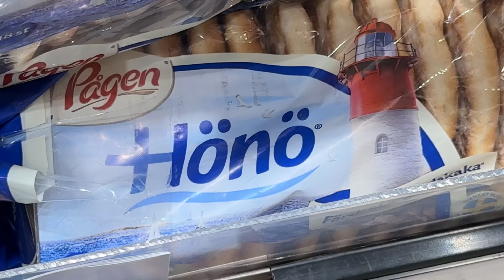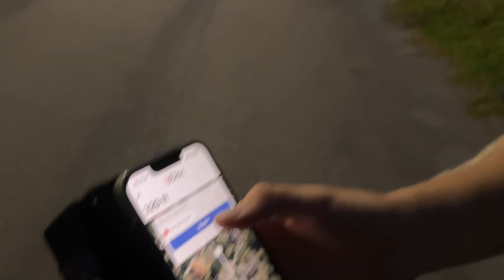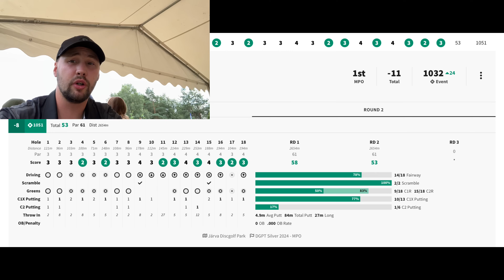KOHTI KÄRKIKORTTIA - TYYNI X JÄRVA VLOG PART 4.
FRISBEEGOLFIA RUOTSIN KADUILLA? - TYYNI X JÄRVA VLOG PART 4

Samppamuels Sport sai alkunsa halusta auttaa lupaavaa urheilijaa toteuttamaan unelmansa. Tehtävänämme on rakentaa verkostoja ja kumppanuuksia, joissa yhteistyökumppanit ovat osana urheilijan ja vaikuttajan elämää ja tarinaa. Kumppaneillemme tarjoamme näkymän lajin kaupallisiin mahdollisuuksiin ja sen sisäpiiriin.

Kaipaatko yksityisopetusta frisbeegolffiin? Samuelilla on yli kymmenen vuoden valmentajakokemus sekä aikuis- että juniorivalmennuksessa. Frisbeegolfin lisäksi Samuel valmentaa tennistä. Valmentajan ammattitaitoon kuuluu erottaa oleelliset asiat ja keskittyä opetuksessa parhaaseen oppimistulokseen erilaiset oppijat huomioiden. Yksityisopetuksen tavoite on herättää oppimisen riemu: onnistun, innostun, osaan. Hauskaakin saa olla :)
Valmennus sopii kaikentasoisille ja -ikäisille. Ostamalla valmennuksen olet samalla tärkeä osa Samuelin kilpauraa ja matkaa maailman huipulle.

Samuelin Ässä -signaturekiekot!

Ässä-setti on hyvä lisä bägiin kuin bägiin. Setti on suunniteltu niin, että se palvelee sekä aloittelevia heittäjiä että huippupelaajia. Setti on laadukas kokonaisuus, kestävä ja siten ekologinen.

Ota Samuelin sometilit haltuun!

Muista ottaa myös Youtube -tili seurantaan, jos et oo sitä vielä tehny!